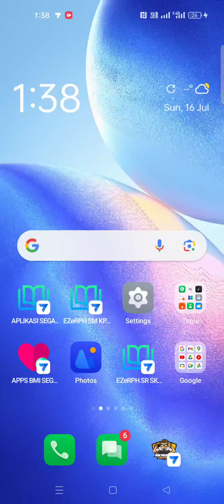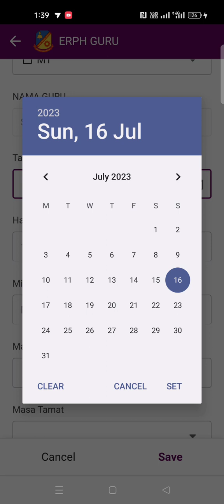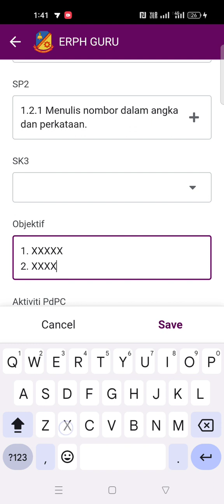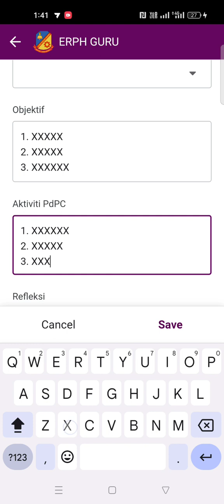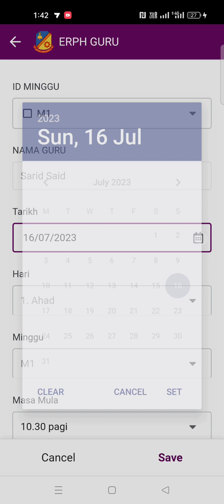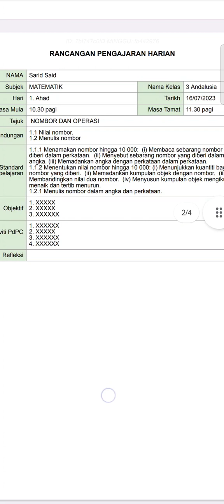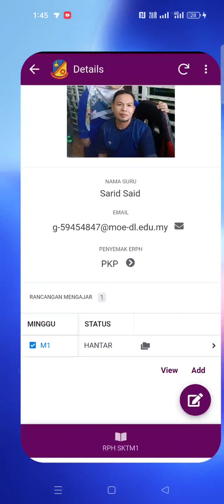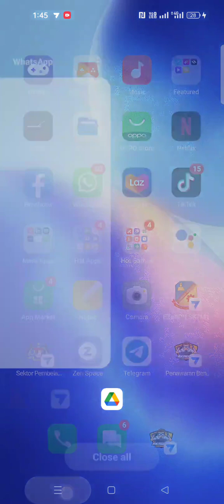Aplikasi eRPH Guru